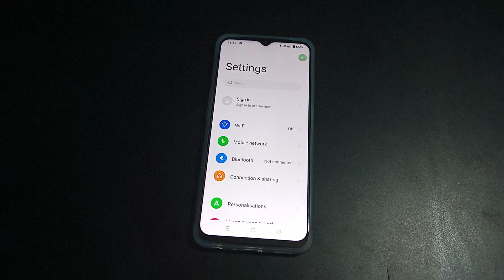How to on Double tap to wake or turn off screen realme narzo 50 5g